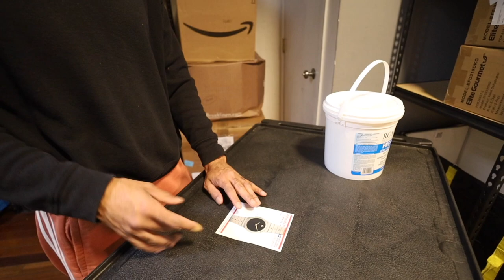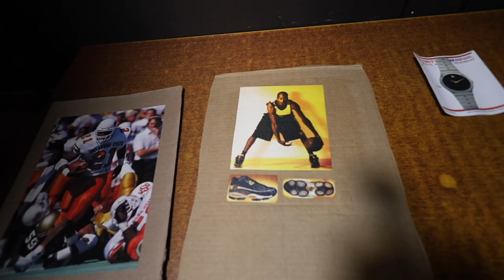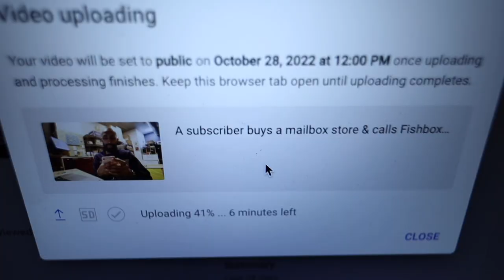A week in the life of a mailbox store owner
Ever wonder what it'd be like to work at your own mailbox store for a week? We also did some Q&A